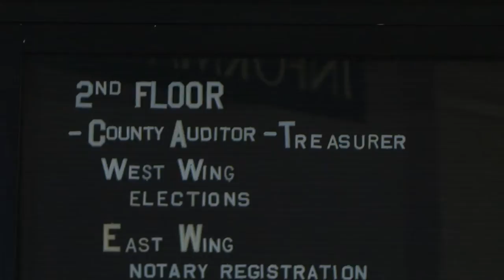Crow Wing County Financial Service Reorganization - Lakeland News at Ten - November 21, 2012